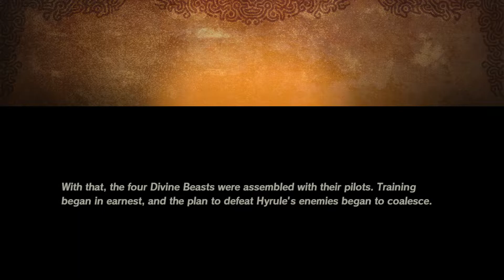Hyrule Warriors: Age of Calamity (chapter 2) (Part 5): Yiga Clan Surprise Attack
Own our way home get get attacked by the Yiga looking to wipe out Zelda and her champions